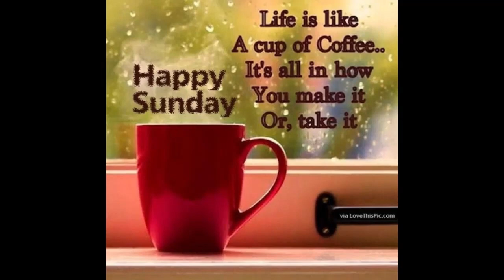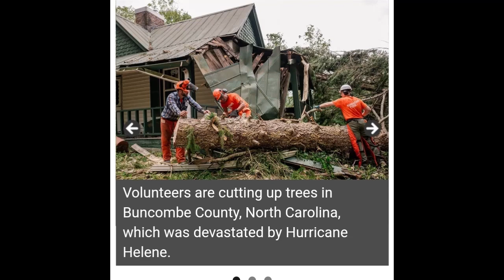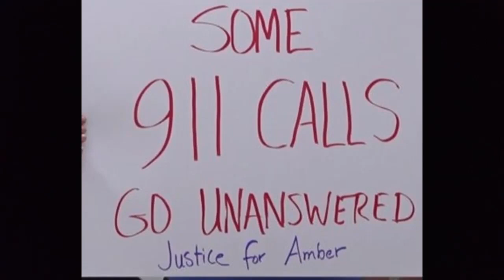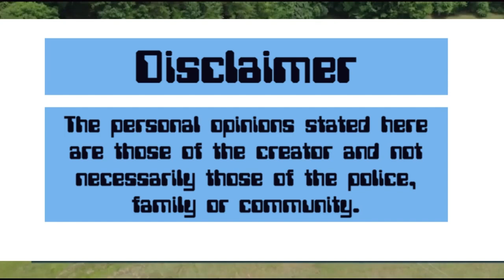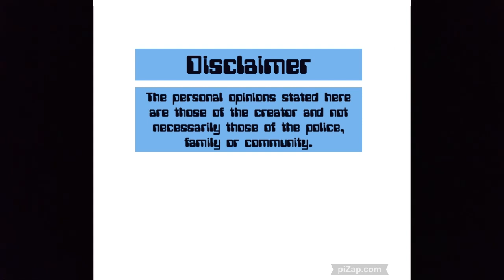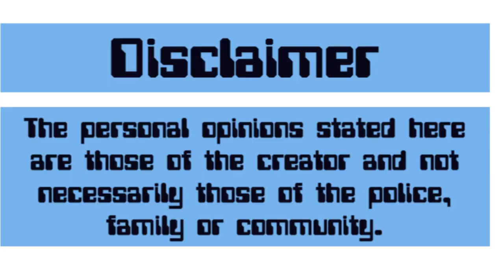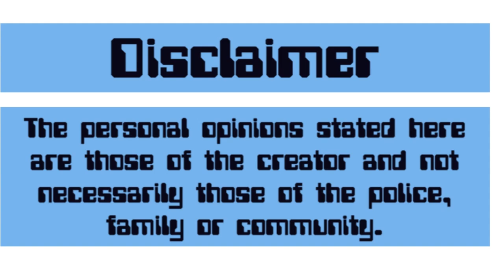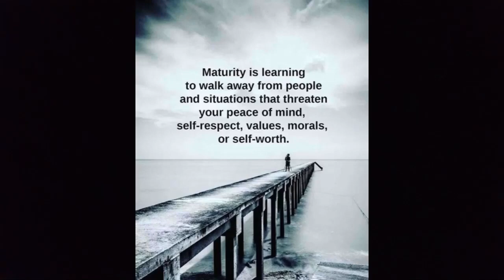Judge Ye Not!! Sex, Lies and Murder on Video.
Warning-Graphic Content.
Were rumors of an illicit relationship between a judge and a teenage girl true?
What was the reason for the the shooting death of Letcher County, Kentucky Judge Kevin Mullins? Shot and killed by the Sheriff Mickey Stines.
Also, updates to Amber Spradlin murder case in Floyd County, Kentucky